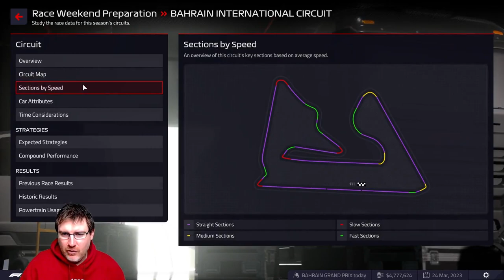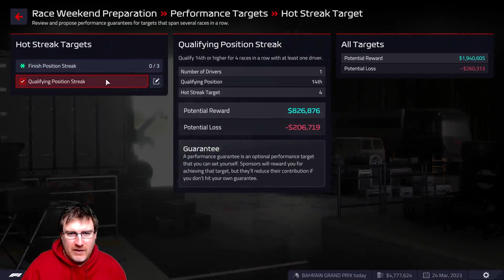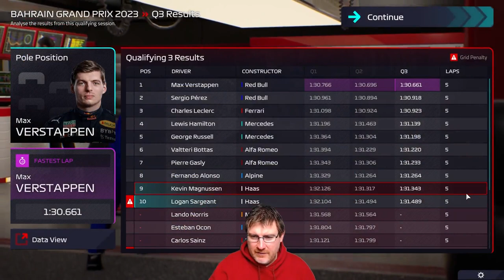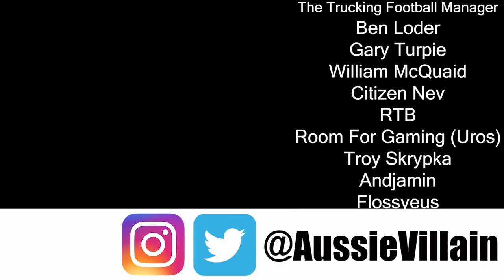F1 MANAGER 22: BAHRAIN GP - THE SEASON OPENER! - Kicking Haas: F1 Manager 2022 Let's Play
Welcome to my F1 Manager 2022 career with Haas F1 as we look to take our team to the top of the Formula One World Championship using only American drivers! In today’s episode, we’re at the Bahrain Grand Prix with American driver Logan Sargeant joining Kevin Magnussen on the grid for the season two opening race! We’ve put a lot of work into this season’s car, but how does it stack up against the rest of the grid?